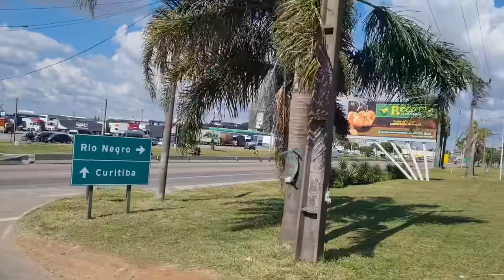Carregadinho pra Jaciara MT.